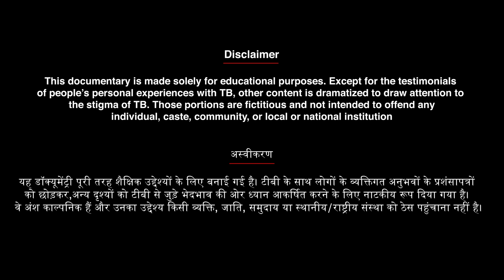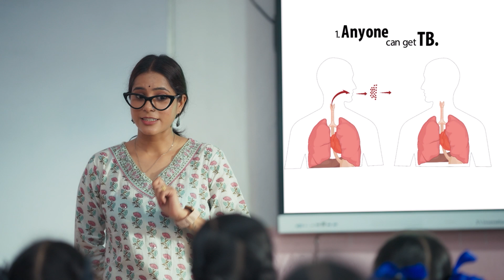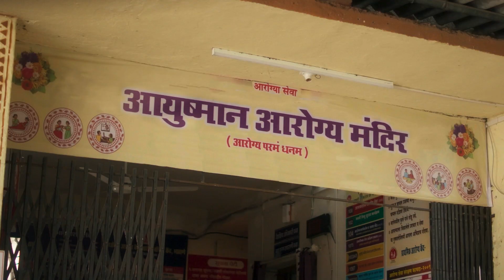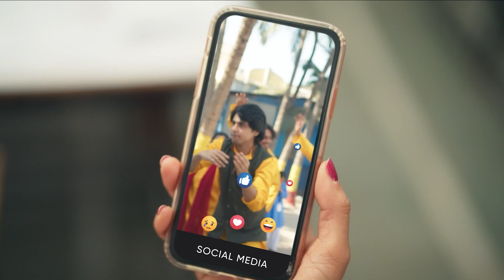Anti Stigma documentary | 14 Min | Hindi